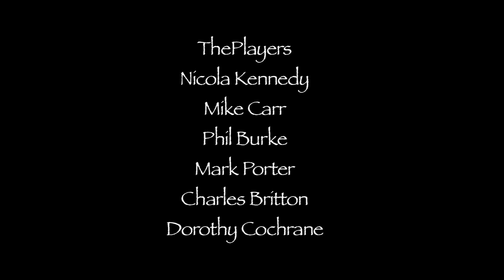Mr. Christie's Tours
Piece by Carl Werbisky's. shot with iphones and as live, single
 take.

Give us a like/follow, Subscribe, Share and maybe buy us a coffee while we  continue our work of giving access to all aspects of filming  to the someone walking in from the street